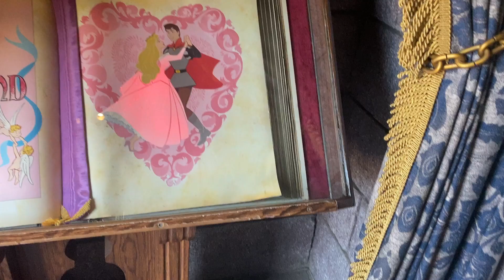Disneyland Day 3 | March 2022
3.17.22 - Happy (late) St. Patrick’s Day!🍀
- We decided to leave Space Mountain cause it kept breaking down a billion times for no reason. We also had a LL for Splash to head to, so good thing we went on for Rope Drop.
- I finally got to take a picture with Captain Jack Sparrow! I was so happy. After my selfies, he Cursed me … oh Jackie! (Picture is on my Instagram.)
- Shrimp Max n’ Cheese has been in my list for a while now. Seeing it was still on the menu, and we were looking at what to eat for Dinner, we choose this. It slightly does look better than it tastes, but I did really like it!
- Honestly it was kind of an unlucky day wasted two hours at one point. Between Space Mountain breaking and realizing the Raspberry Macron was sold out. But despite any unlucky times, it’s always a lucky day when I’m at Disney.

(I know the thumbnail says day 4, that means for the whole trip)